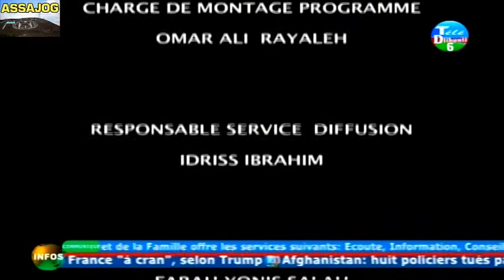Djibouti: XAWA 03/02/2017